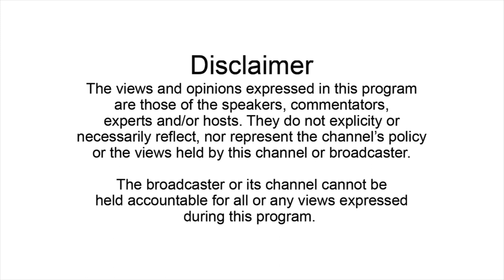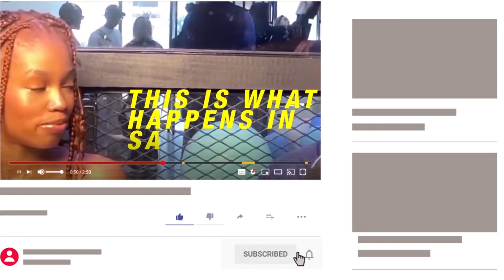WW Episode 46|9umba On Making VSOP, ULAZI, UMLANDO, Working with Mpura, Amapiano Beefs, Love Gado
🍿🍿🍿🍿Welcome to Whatspoppin Worldwide THEE PODCAST FOR THE YOUTH!🍿🍿🍿🍿

THIS SHOW IS EDITED BY MO MUSIC PRODUCTIONS!

🍿🍿LASTLY PLEASE VISIT US ON ALL SOCIAL MEDIA PLATFORMS🍿🍿

YOUR COMMENT ABOUT THE SHOW WILL BE HIGHLY APPRECIATED!!!